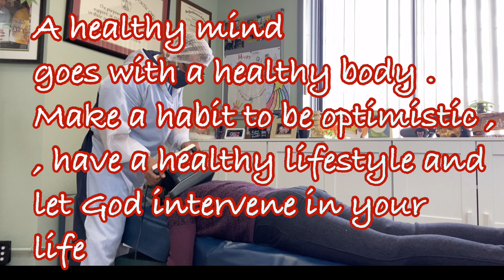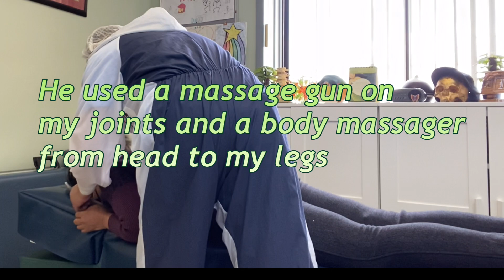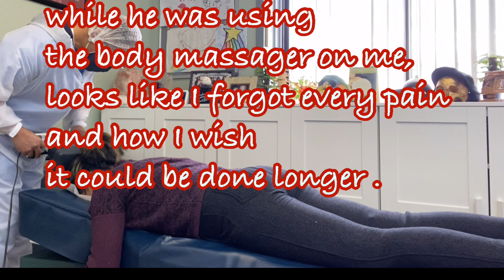A healthy mind goes with a healthy body